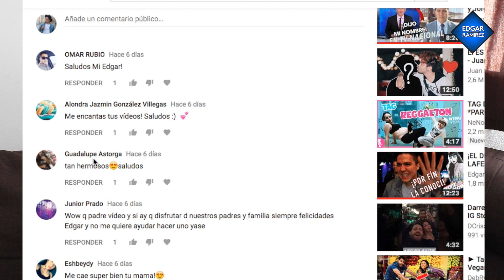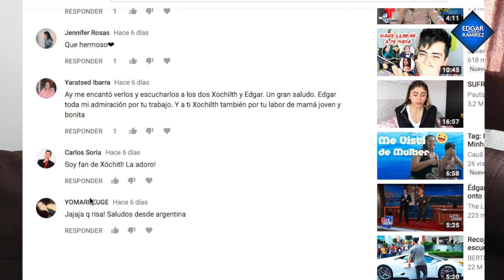ESTE SOY YO REALMENTE (COSAS SOBRE MI) RECARGADO*-Edgar Ramirez